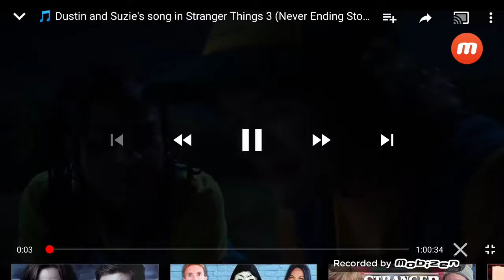Dustin sings never-ending story